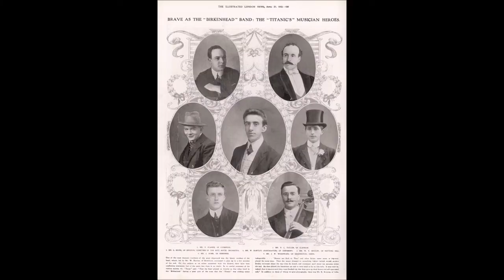The Titanic - Paddy Goes to Holyhead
Beautiul song about the Titanic played by Paddy Goes to Holyhead with lyrics and images of the most famous ship in history.